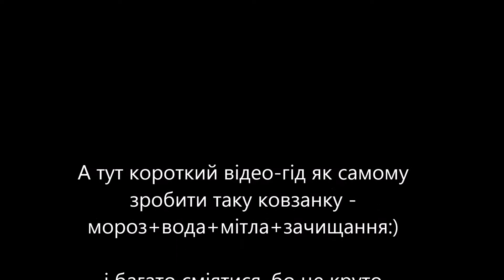ковзанка на даху гуртожитка Київ (skating rink on the roof of student dorm in Kiev)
лютий 2012. Було залито і випробувано першу ковзанку на даху Києва. Це сталося на Троєщині, на могилянському гуртожитку.